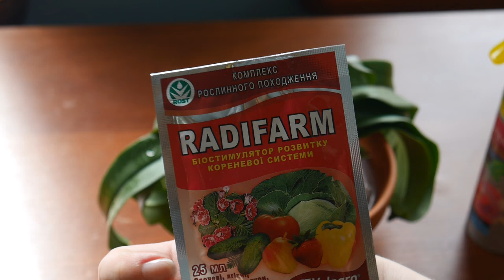Орхидея: Asconopsis Irene Dobkin Секреты по уходу